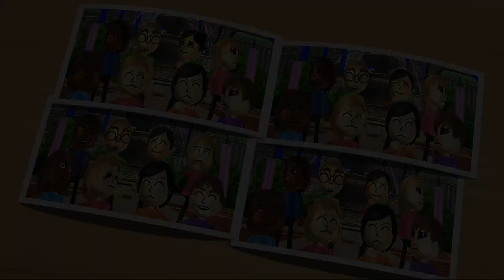Wii Party - Board Game Island (Master com) Agata vs Hiromasa vs Jackie vs Lucia | AlexGamingTV